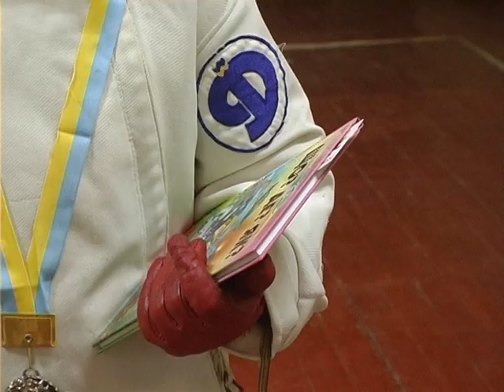У Хмельницькому змагалися наймолодші фехтувальники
Участь у турнірі до Дня Святого Миколая взяли п’ятнадцять дітей віком від шести до дев’яти років.